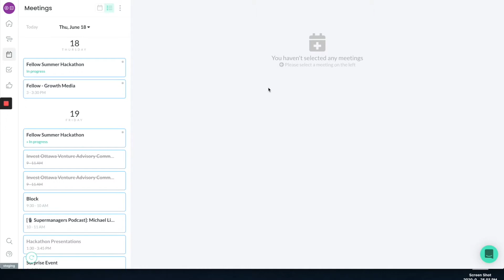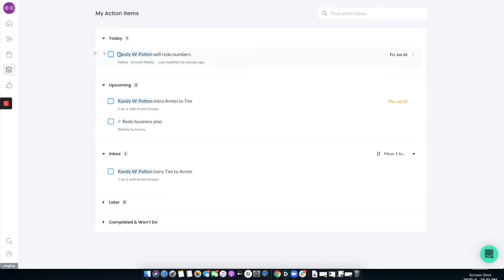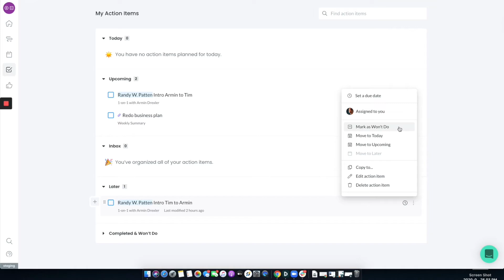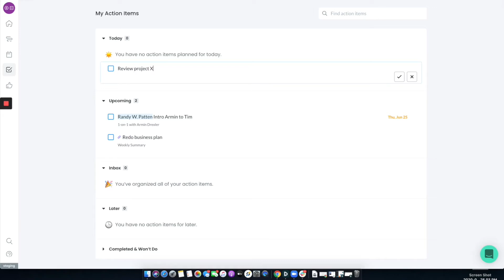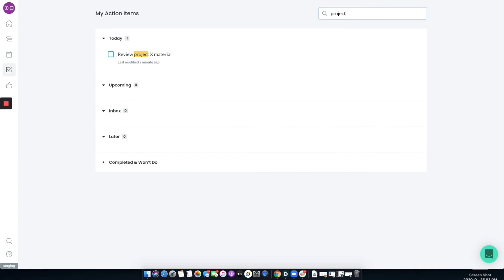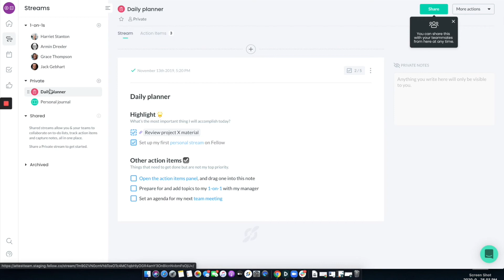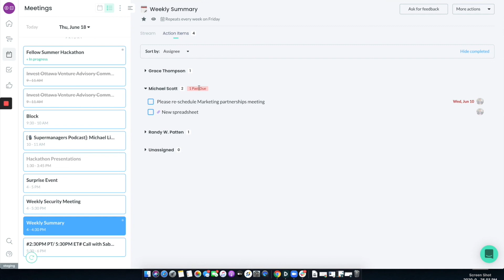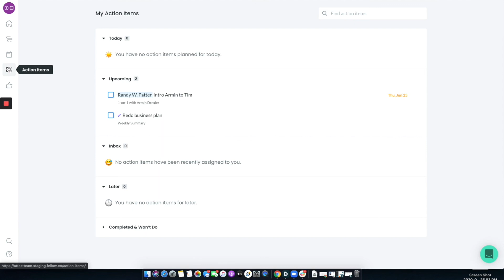How to Create and Organize Action Items in Fellow | Fellow.app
Track action items, get more done | Keep the momentum going after your meeting is over. With Fellow, you can assign, visualize, and prioritize all your meeting to-dos in one place.